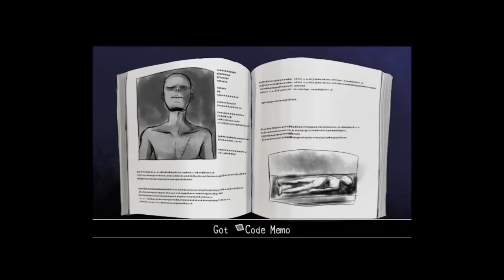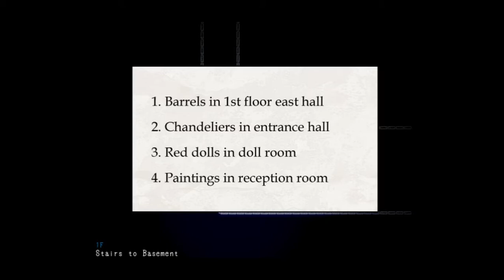Mad Father 4 - Attack of the Squish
Squish Wants Mama